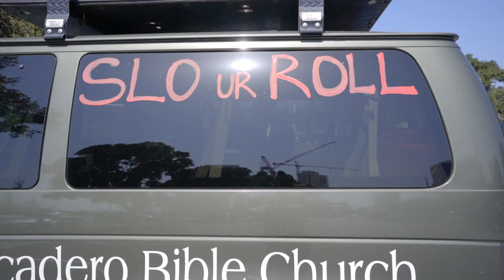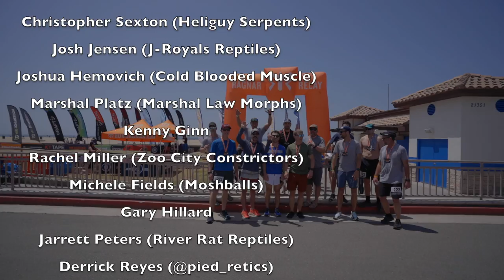We ran 200 miles!! Ragnar Relay from San Diego to L.A.